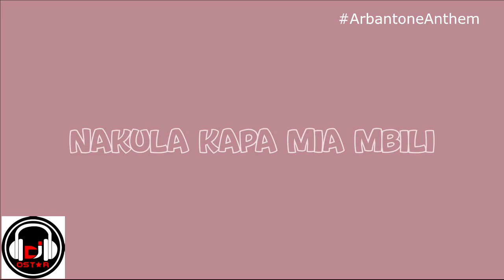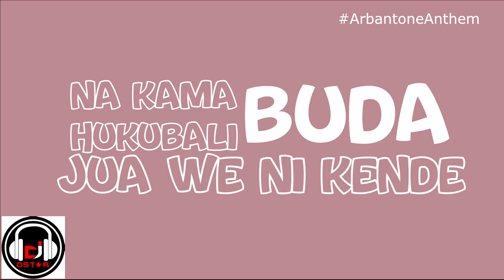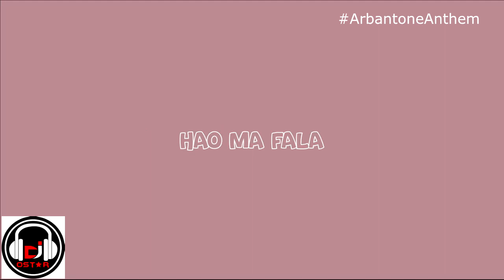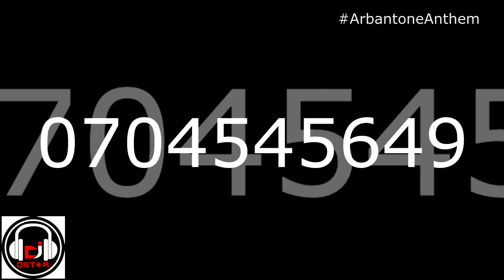Arbantone Anthem Mix | Dj Ostar ft Anapiga Pic,Lele Lil Maina,Gody Tennor tiktoker (MADE BY KENYANS)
What do you think of this wave?